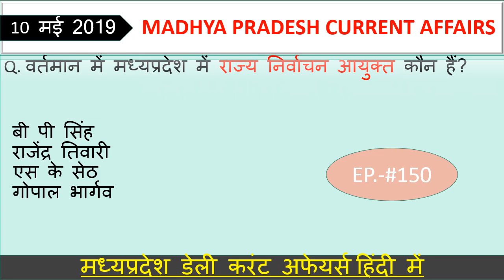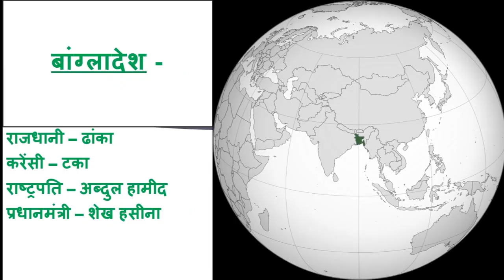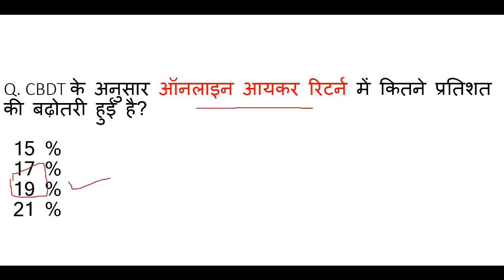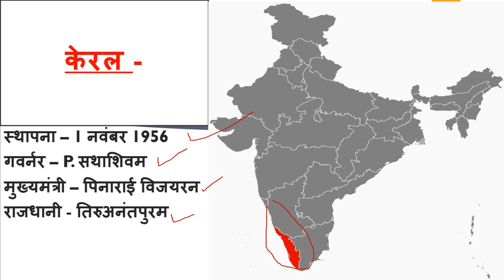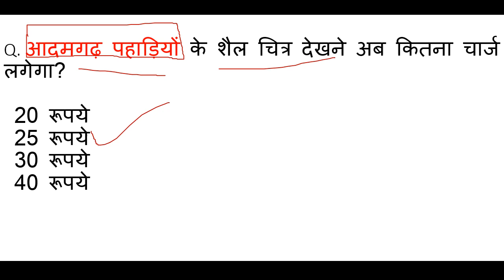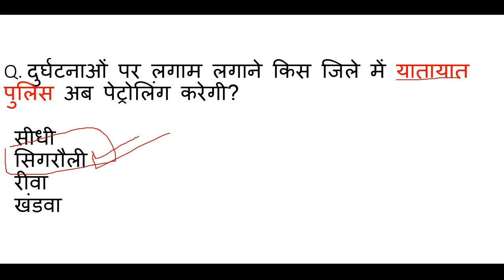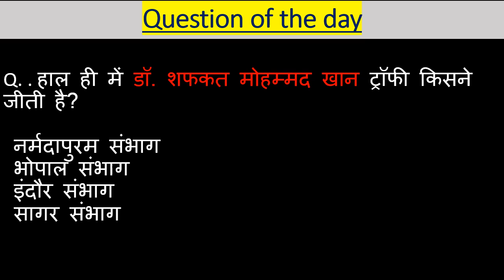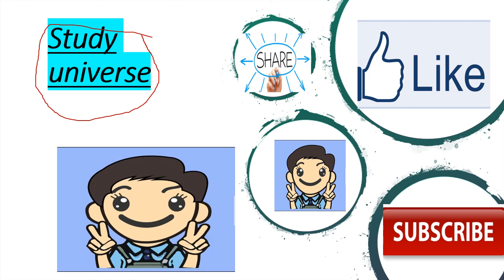Madhya Pradesh : Latest Current Affairs,MP Daily Current Affairs, mp current affairs 2019